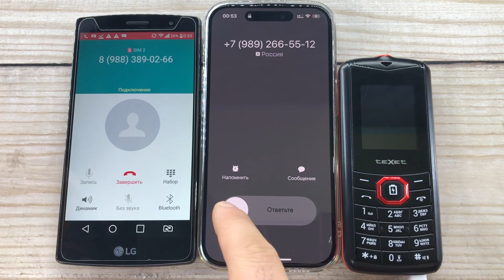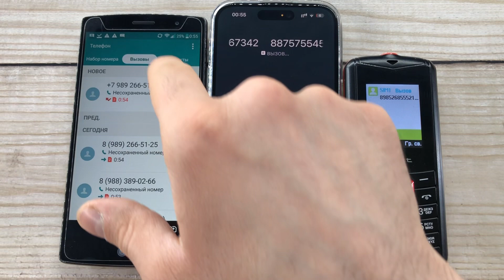Incoming, Outgunning Calls LG G4S, iPhone 14 Pro, teXet/ Timer, Alarm Calls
ncoming, Outgunning Calls LG G4S, iPhone 14 Pro, teXet/ Timer, Alarm Calls